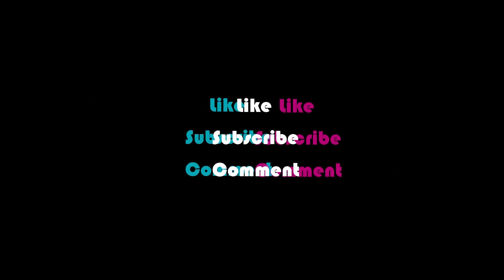Houston TX!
Today I delivered in Houston TX and picked up in Shreveport LA.  Headed to Iowa in the morning.

Jeremy Tate
Maverick Transportation
Truck 178035
Facebook Jeremy Tate